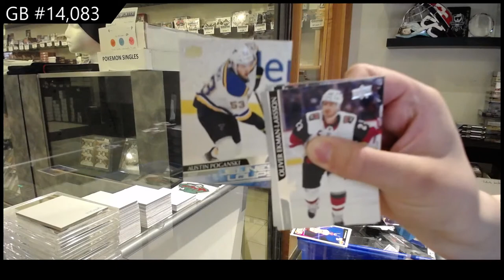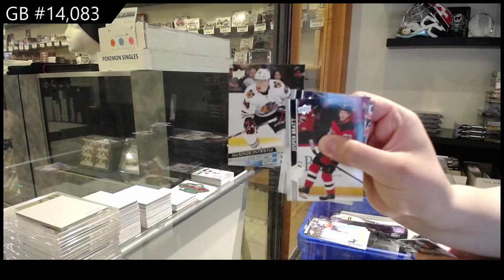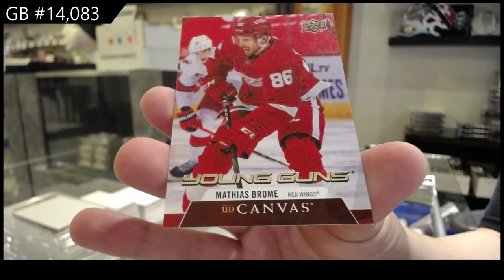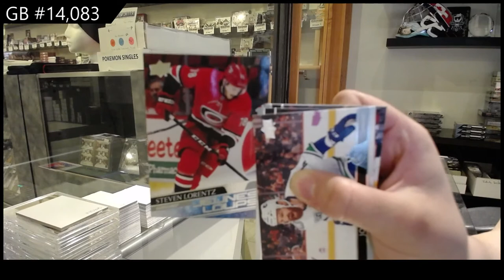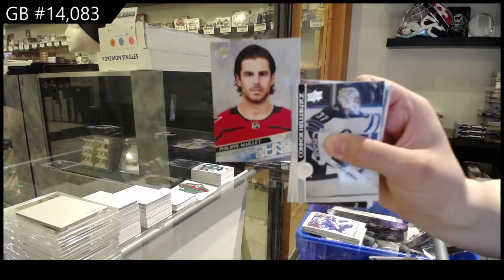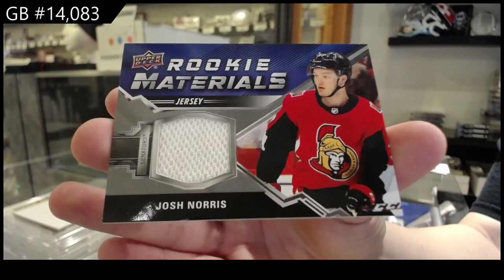20-21 Upper Deck Series 2 Hockey 4 Box Break - C&C GB #14,083